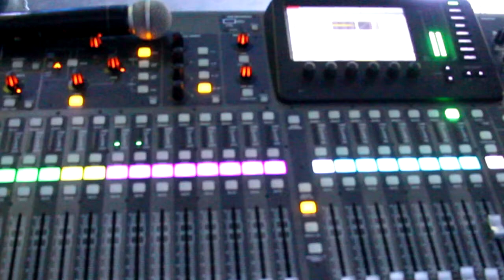Juka dos Teclados